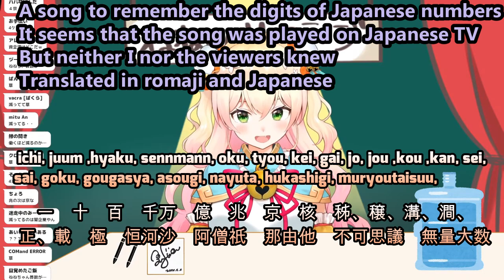【ENG SUB】MomosuzuNene NENE Corporation is Staff Wanted !【hololive】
Hololive FAV Clip Moments

I'm in the process of learning English, so if I'm wrong about anything, please let me know.
I'm really happy with the many comments
I try to do my best !!
Let's all support HoloLive!

Please refrain from add youtube clip links created by others
Anything other than clips is fine :)